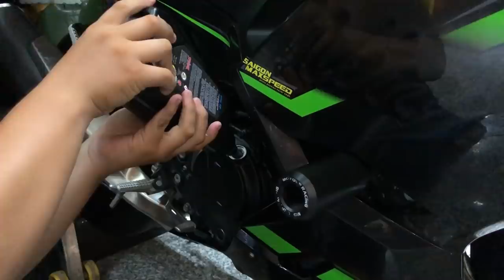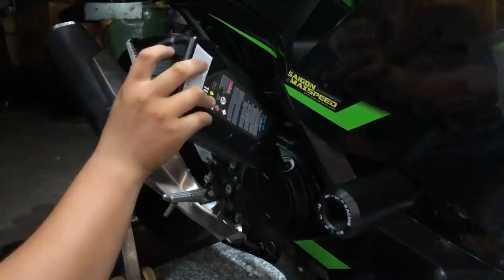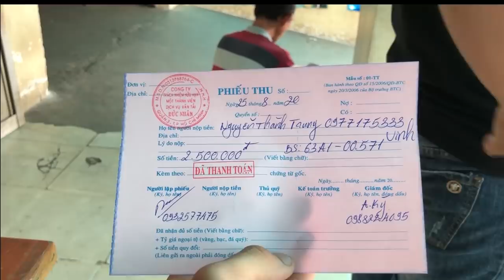Giao Kawasaki Ninja400 ra Bắc - Xe moto rẻ | MinhBiker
nhận mua xe PKL PKN 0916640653
ĐC 204 CHỢ LỚN PHƯỜNG 11 QUẬN 6